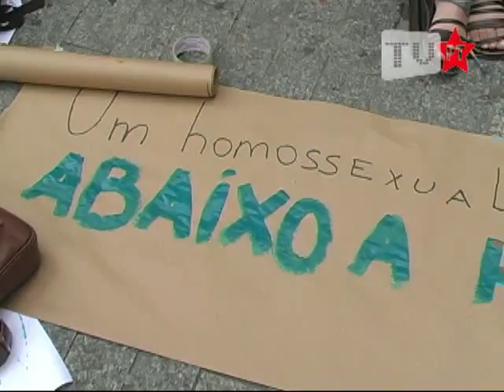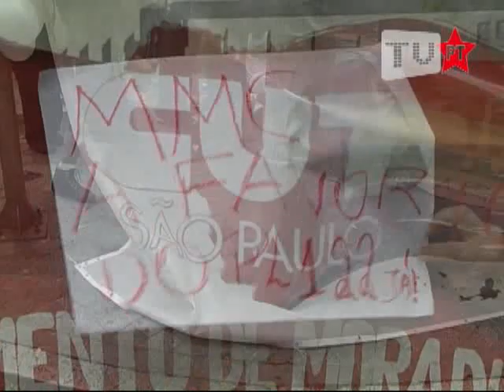Movimento LGBT, protesta contra nota emitida por Faculdade Mackenzie